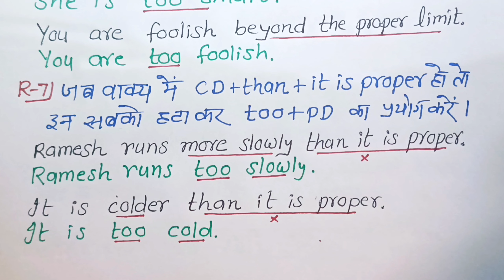Add Too : English Grammar Add Too : Transformation Add Too|Trans- 8 | G Coaching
Add Too : English Grammar Transformation Add Too |Trans- 8 |    G Coaching